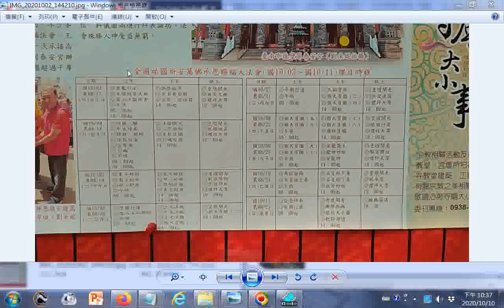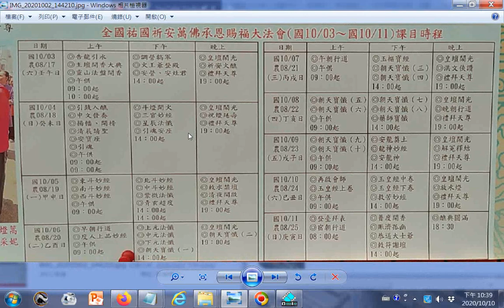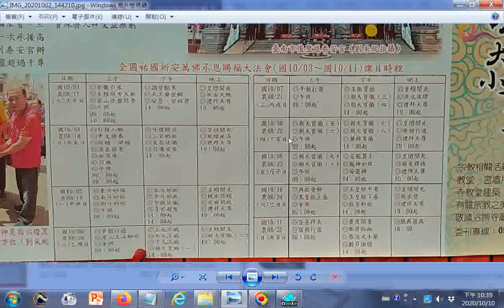20201003...11後壁#泰安宮建醮科儀大綱_temple-art_Tainan,Taiwan,R.O.C. 廟方某先生說之後有桃園某宮廟借此廣場舉辦建醮大典，11月23日起有多天遶境活動ggg